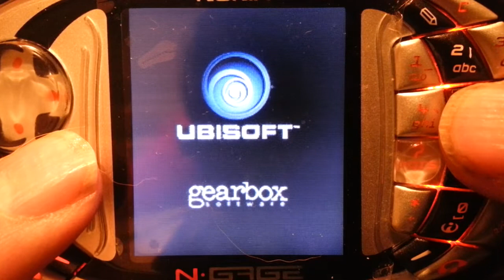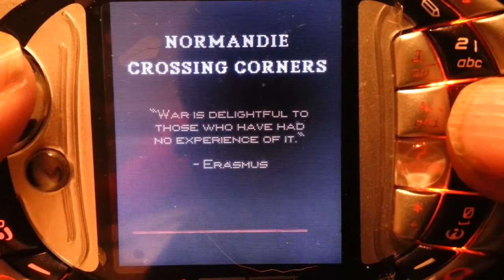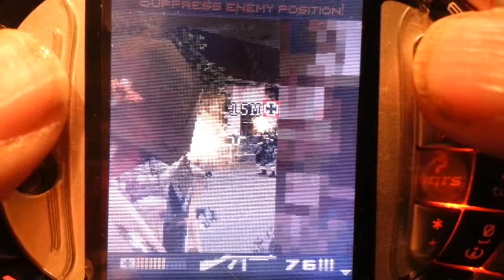N-Gage Brothers in Arms Earned in Blood